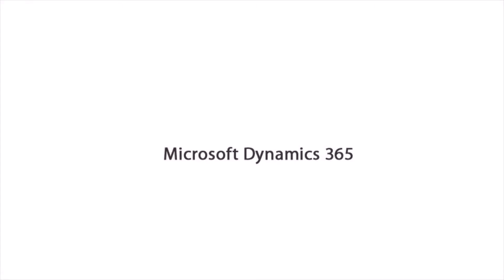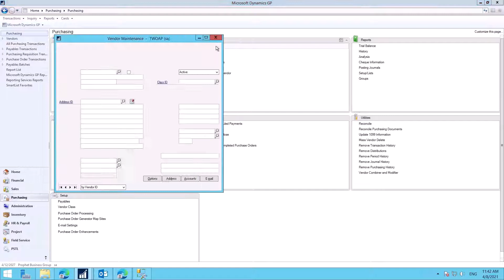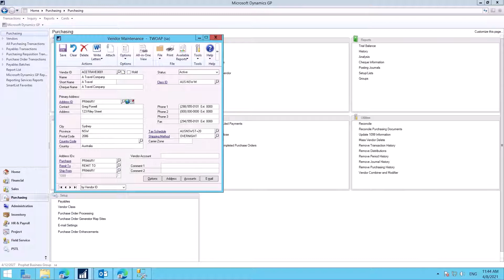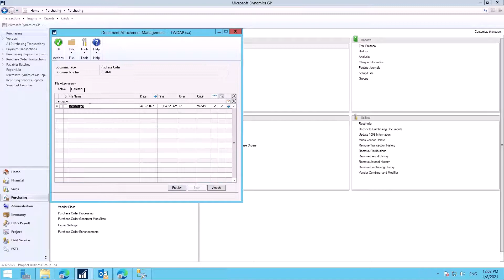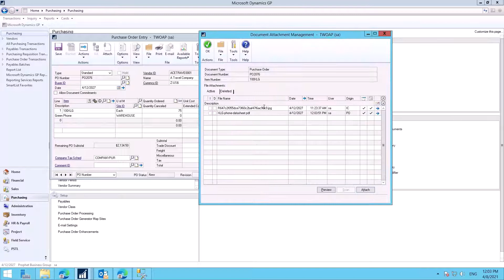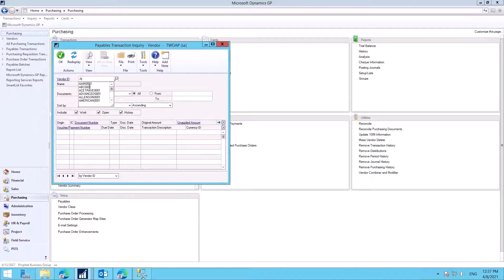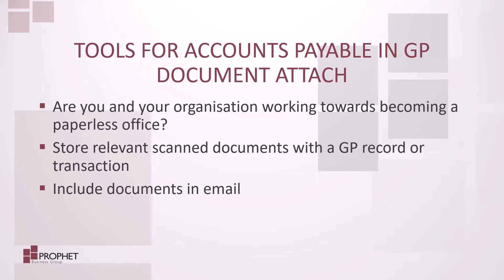:: Doc Attach and Scanning Documents into GP - Microsoft Dynamics GP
Are you and your organization working towards becoming a paperless office? Microsoft Dynamics GP has a great feature called Document Attach to aid in achieving this goal.

Join us every Wednesday for our weekly webinar series. Topics include Microsoft Dynamics GP (Great Plains), Microsoft Dynamics 365 , Microsoft Dynamics 365 Business Central,  and Microsoft 365.

View upcoming webinars